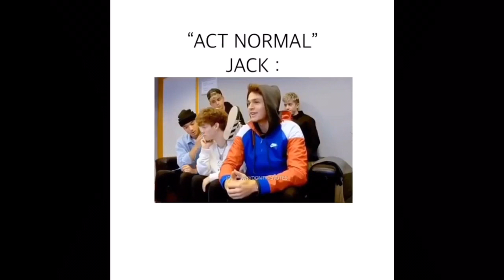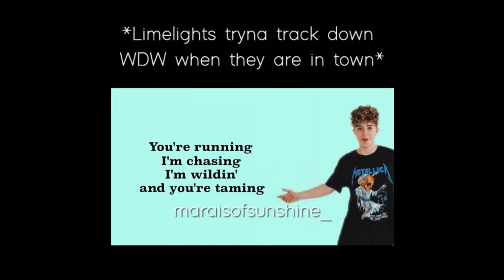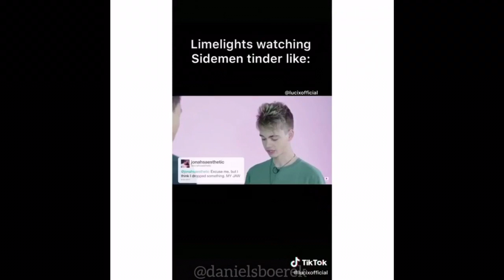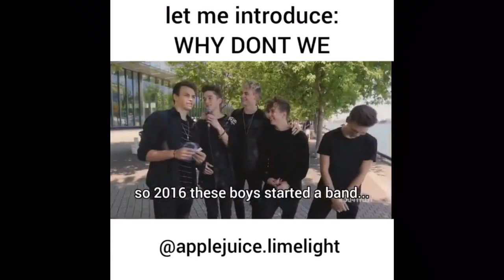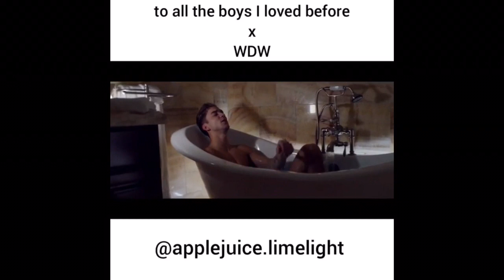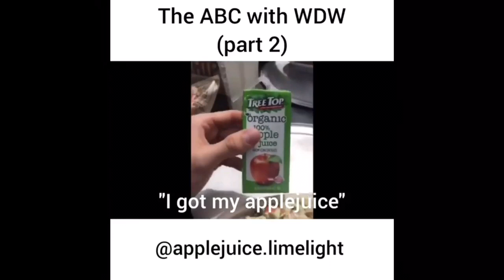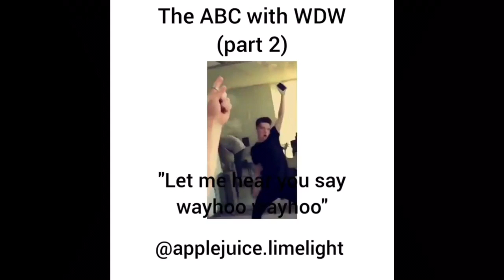why don’t we memes//part 7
NOT MY VIDEOS!